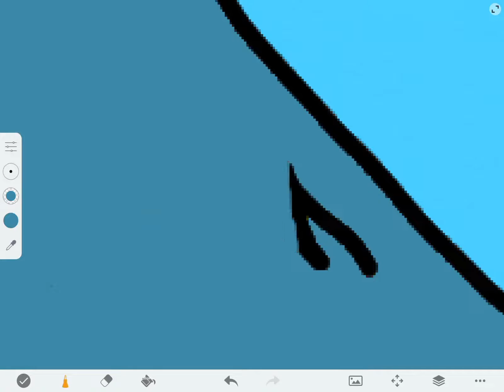Revenge on Hyper Bat Mapping